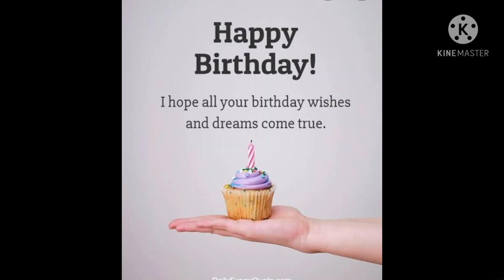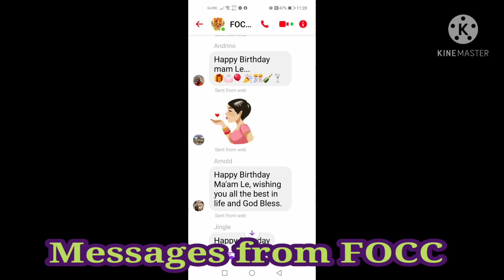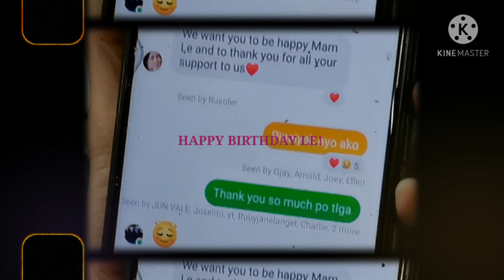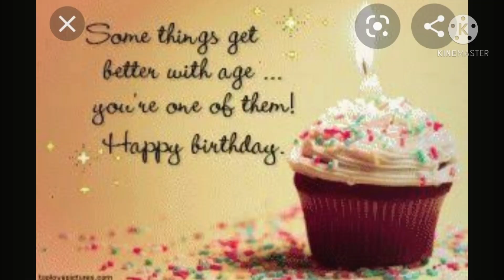Retain the "child" in you as you grow older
"Surround yourself with people who are more excited for your birthday than you are."

Thank you to SFO2 Sherwin Javien ; SFO1 Carhleo Rhay Dogwe and to all members of the FOCC 2020-03 "LIDERATO" for the birthday SURPRISES.